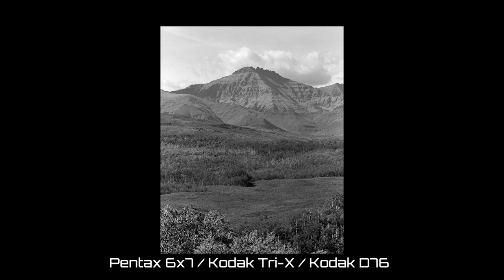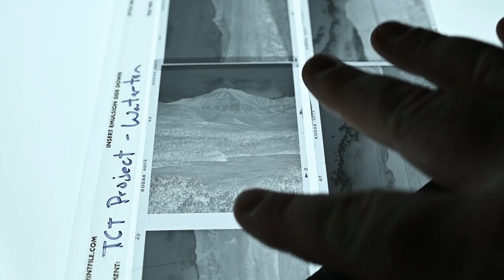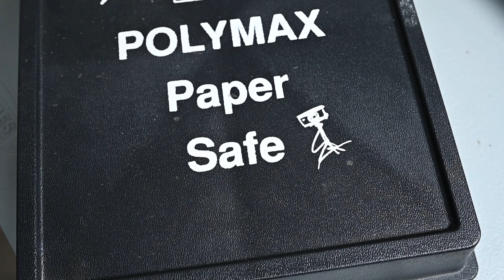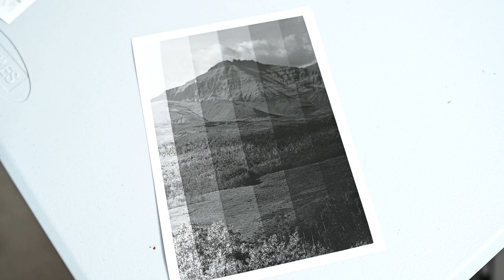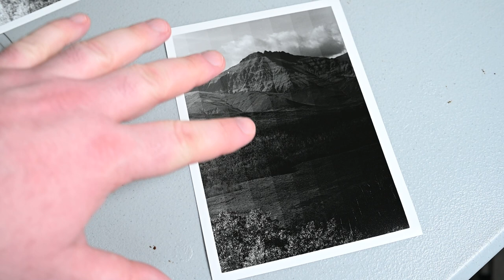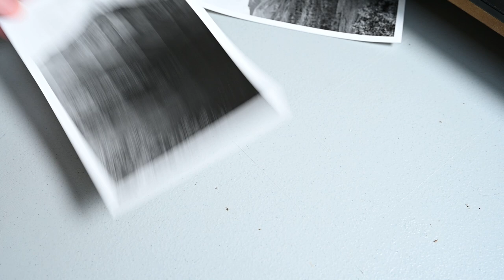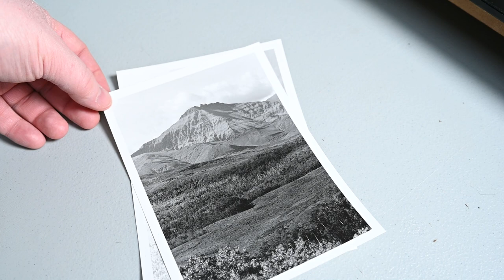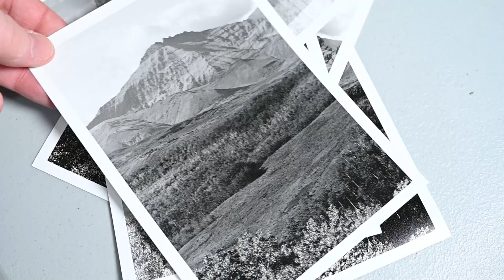Mountain Photography | Darkroom Knights '22 Part Four